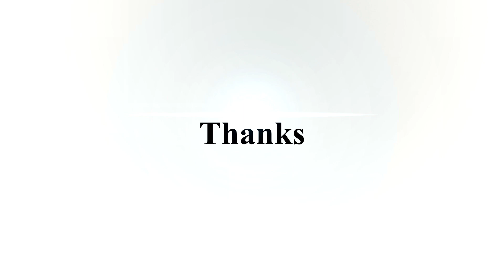ONLINE CATECHISM | STD III | CHAPTER 3 | PART 2 | VIJNANABHAVAN, KOTHAMANGALAM